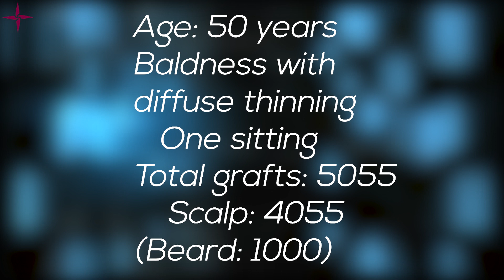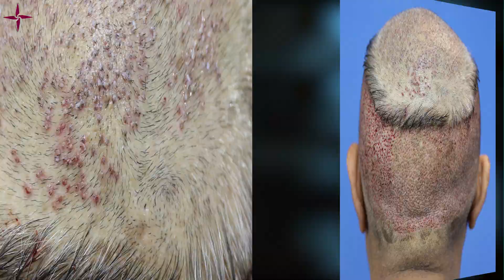Diffuse Thinning Hair Transplant Result in 9 Months,5055 Grafts @Eugenix by Drs Sethi & Bansal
A conservative hair transplant is when new hair grafts are planted in between the gaps of already existing hair. We performed a similar transplant procedure for the index patient who was was 50 years old and who had diffussive hair loss from the hairline till the crown. He received 5055 grafts for his transplantation procedure. Out of these, 4055 grafts were taken from the scalp and 1000 grafts were taken from the beard. It is usually very difficult to plant new grafts in between the existing hair but with 8x magnification, we were able to meticulously fill up the gaps. We also gave him Finasteride and Minoxidil which would strengthen his pre existing hair and make them thicker.
After 3 months the hair started to grow and after 5 months there was a complete change in look. By the 9th month, he had gained a very thick density and good volume.
It needs a lot of precision, experience and magnification to plant new grafts in between two already existing grafts so that the existing hair do not enter into shock stage or get damaged. With more than 6000 cases under our belt, Eugenix Hair Sciences has a vast experience of planting in between existing hair not only in males but also females.

Eugenix Hair Sciences – a phenomenon sweeping the hair transplant industry with it’s Direct Hair Transplantation technique has become an enigma in the hair transplant industry. With more than 6000 successful cases so far, they have proved their consistency without a doubt.

Dr Arika Bansal (MD, AIIMS)